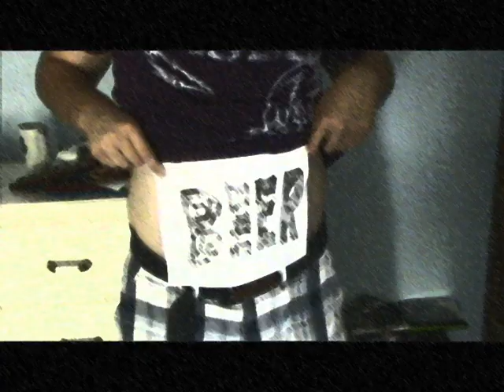The Beer Song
the beer song! our version!